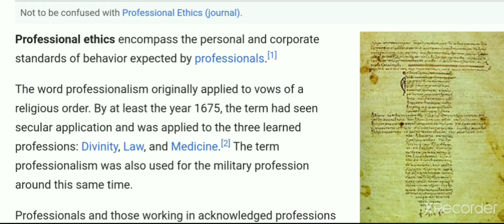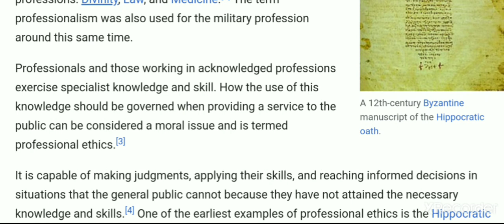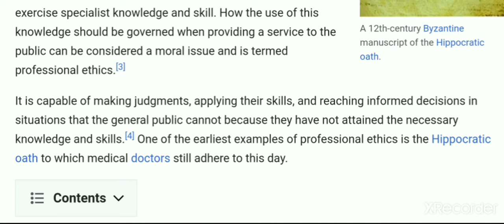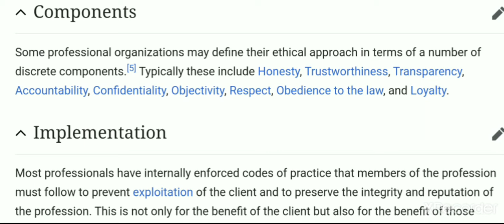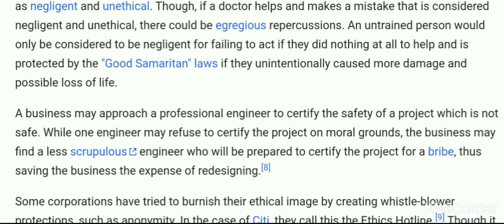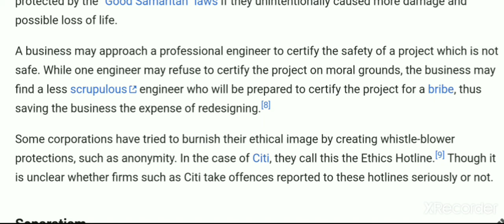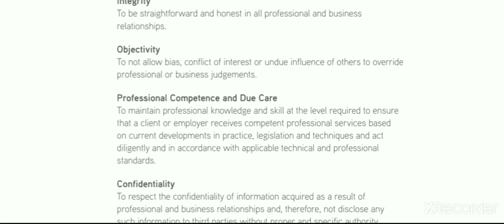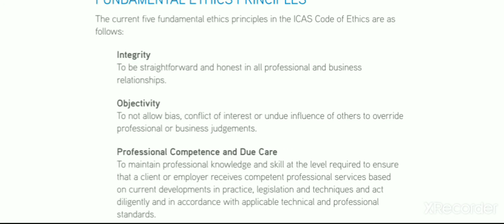BE_3 SEM-5 PE- PRINCIPLES OF PROFESSIONAL ETHICS